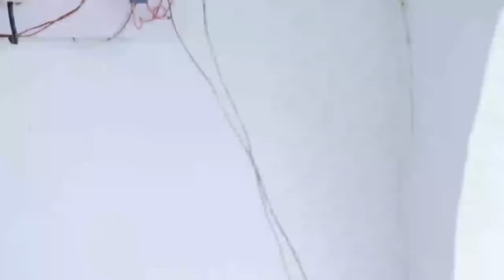La Fille Sale Mécanicienne N'a Jamais Pensé Qu'elle Deviendrait L'épouse D'un Prince | Film Nigérian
Dans ce Film Nigérian, voyez comment deux cœurs se sont réunis malgré leurs vies différentes.